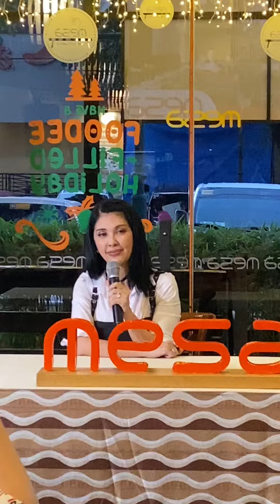POPS FERNANDEZ, handa na ba ulit magka-lovelife?